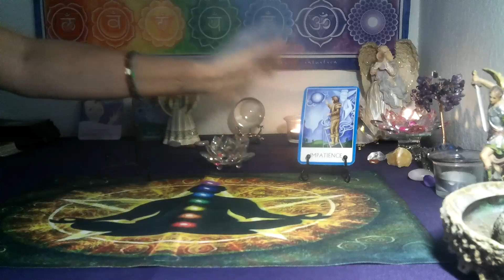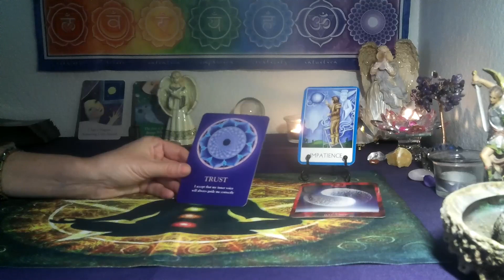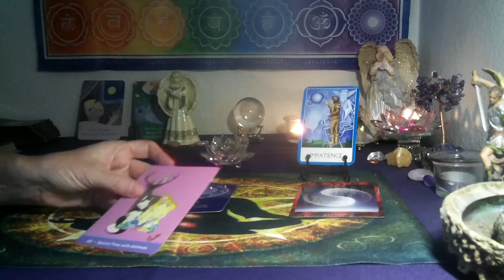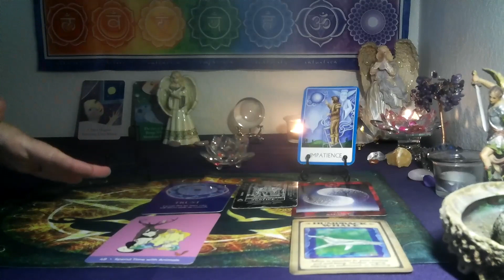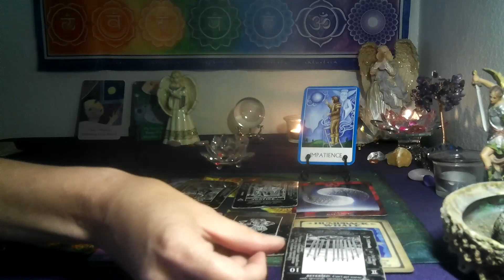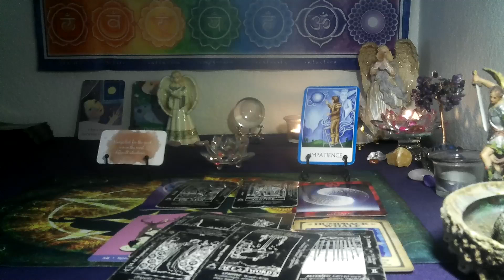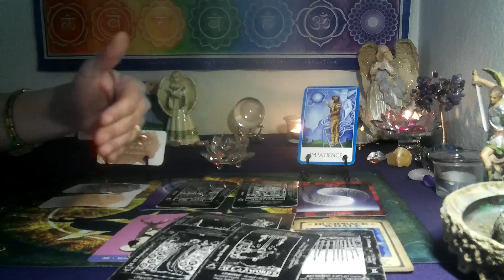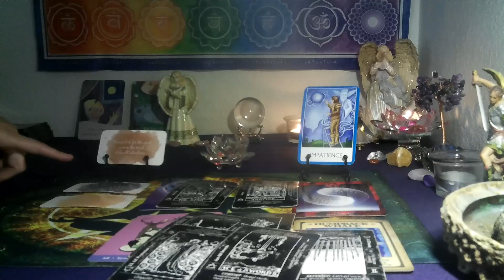VIRGO~ STAY PATIENT & TRUST .. OMG, HERE COMES YOUR MANIFESTATION!!😍💰💫SEPTEMBER 2023